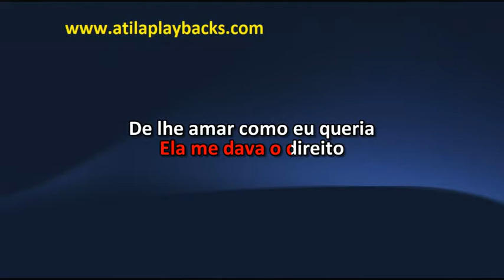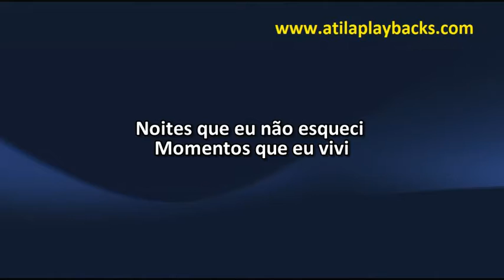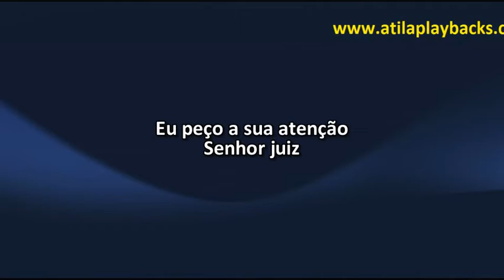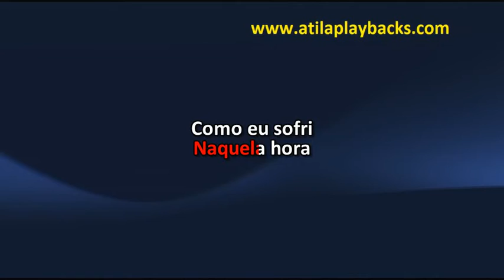Amado Batista O Julgamento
QUEM QUISER A COLETÃNEA TODA - ZAP 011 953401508